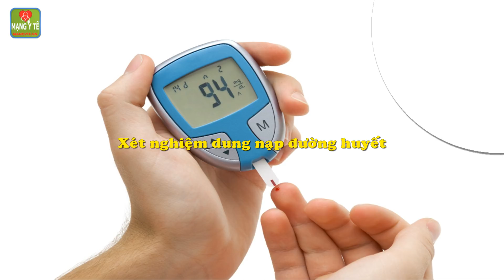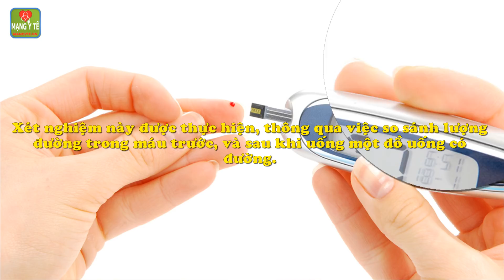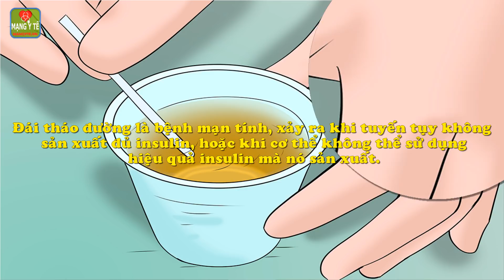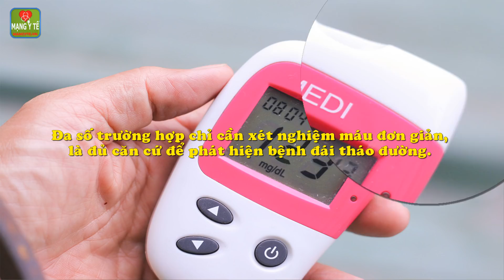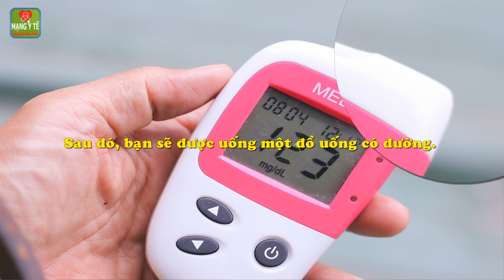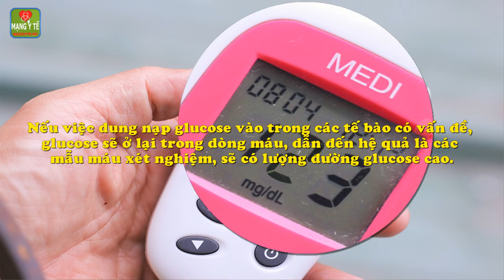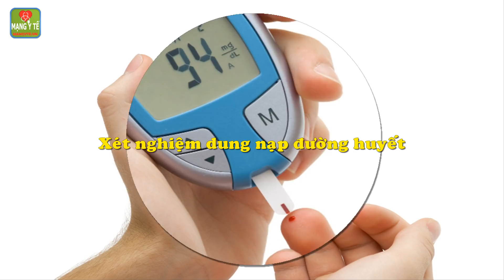Xét nghiệm dung nạp đường huyết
Xét nghiệm dung nạp đường huyết. Xét nghiệm dung nạp đường huyết, được sử dụng để chẩn đoán bệnh đái tháo đường týp 2, hoặc tình trạng rối loạn dung nạp đường huyết, tình trạng có thể dẫn đến bệnh đái tháo đường.
1. Xét nghiệm dung nạp đường huyết là gì?
2. Tìm hiểu về đường huyết và insulin.
3. Bệnh đái tháo đường týp 2 là gì?
4. Xét nghiệm dung nạp đường huyết, được thực hiện như thế nào?
5. Quá trình xét nghiệm, dung nạp đường huyết diễn ra như thế nào?
6. Nên làm gì, để chuẩn bị cho xét nghiệm dung nạp đường huyết?
7. Xét nghiệm dung nạp đường huyết, có tác dụng phụ hoặc biến chứng gì không?
Chi tiết nội dung bài viết và video này xem tại

Những liệu pháp trị liệu thay thế nguy hiểm nhưng hữu ích, đang bị lãng quên